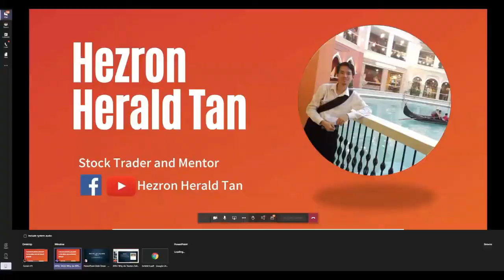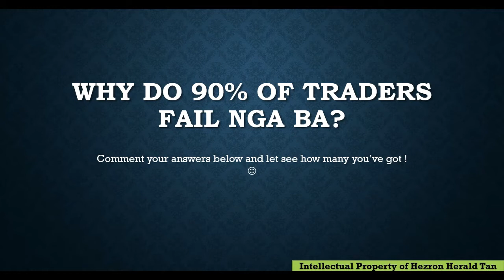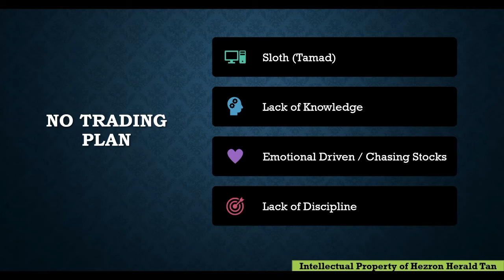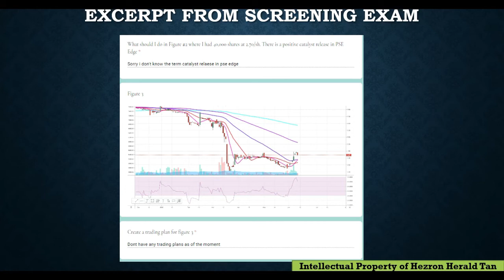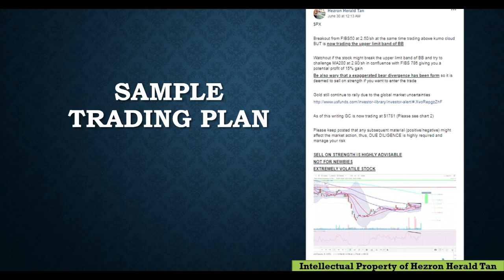[PRIVATE EVENT WEBINAR] Why 90% of Traders Fail - NO TRADING PLAN | Young Entrepreneur Club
Why Do 90% of Traders Fail nga ba?
1. No Trading Plan

No part of this discussion may be reproduced, distributed, or transmitted in any form or by any means, including photocopying, recording, or other electronic or mechanical methods, without the prior written permission of the creator. This module is intended only to specific recipient and if, received by mistake, kindly inform the sender